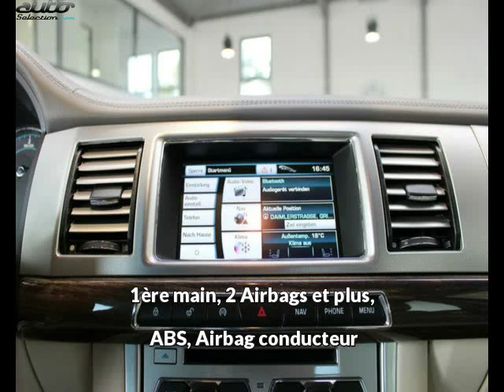Jaguar xf occasion visible à Beaupuy présentée par Lb automobiles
Cette Jaguar xf occasion disponible à Beaupuy dans le 31 est mise en vente par Lb automobiles - 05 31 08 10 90 - tous les détails sont